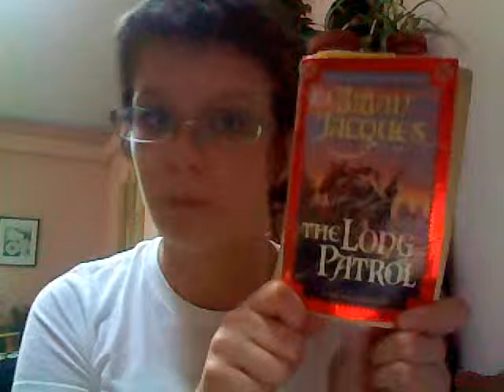"...Rummaging for answers in the pages...."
In which I discuss iTunes gremlins, Brian Jacques being unfortunately not alive, and stuff.